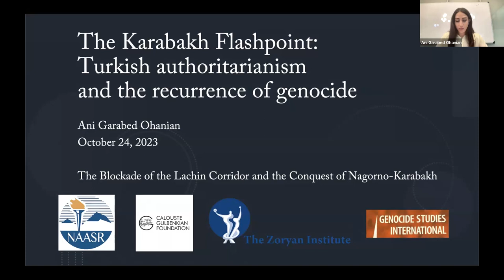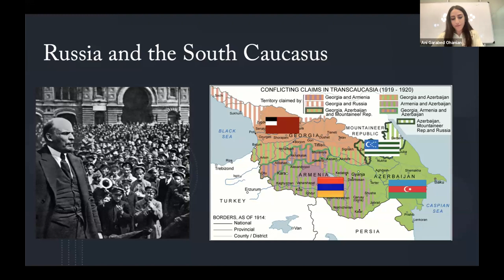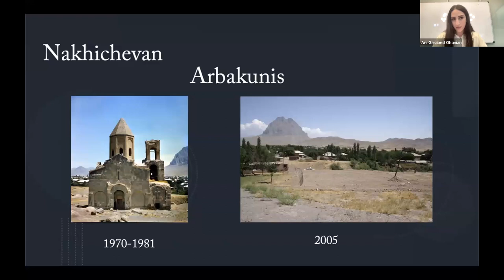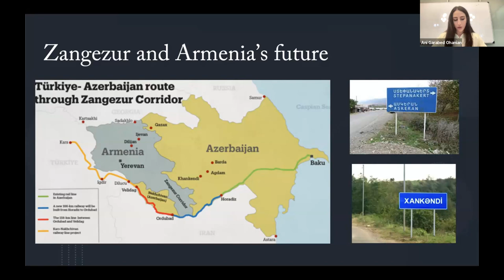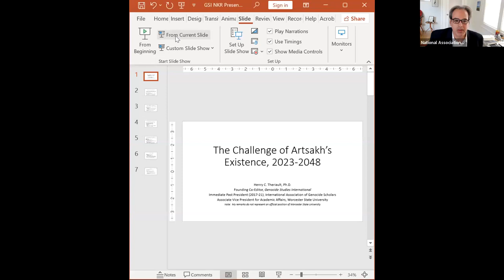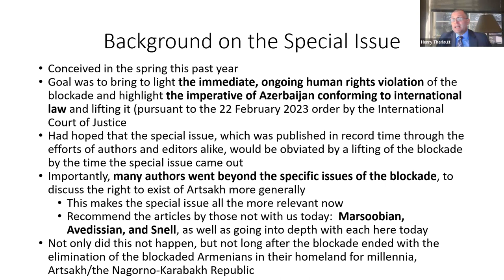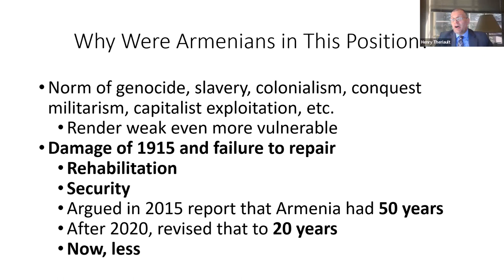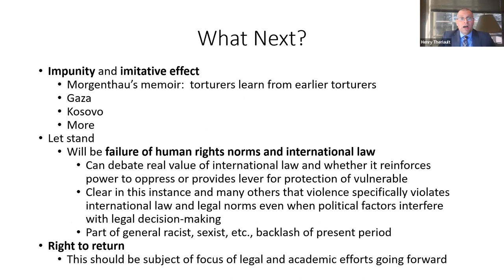The Blockade of the Lachin Corridor and the Conquest of Nagorno-Karabakh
The NAASR/Calouste Gulbenkian Foundation Series on Contemporary Armenian Issues, the International Institute for Genocide and Human Rights Studies (A Division of the Zoryan Institute), and the Genocide Studies International Journal announce a virtual panel discussion, The Blockade of the Lachin Corridor and the Conquest of Nagorno-Karabakh, taking place on Tuesday, October 24, 2023, at 2:00 pm EST.

This panel discussion is based on the latest issue of Genocide Studies International, Nagorno-Karabakh and the Lachin Corridor Crisis, and features presentations from three contributing authors, Geoffrey Robertson, Ani Garabed Ohanian, and Bedross Der Matossian, and one of the journal’s co-editors, Dr. Henry Theriault. This session is be moderated by Marc Mamigonian, the Director of Academic Affairs of NAASR, with introductory remarks from Megan Reid, Deputy Executive Director of the Zoryan Institute.